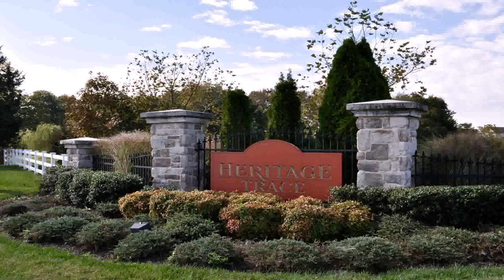House Of Style Dover De (see description) (see description)